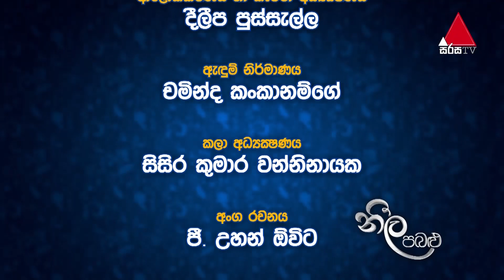Neela Pabalu - Episode 671 | 27th January 2021 | Sirasa TV